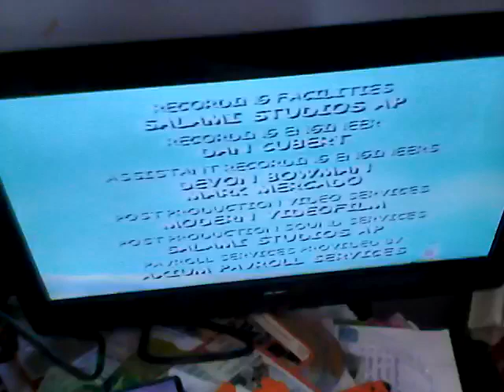End of Clifford the big hearted dog UK vhs 2003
End of the best gift
Clifford's big idea
End credits